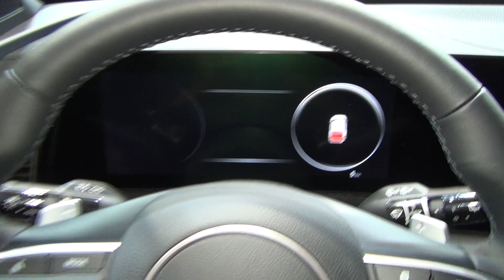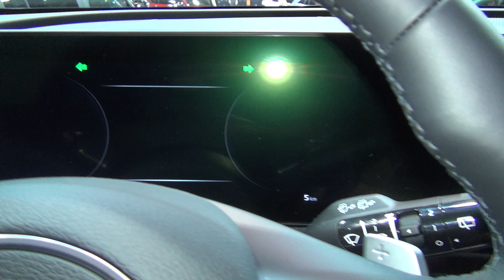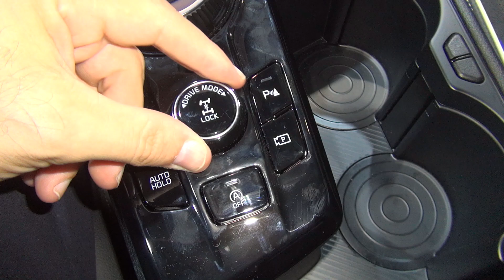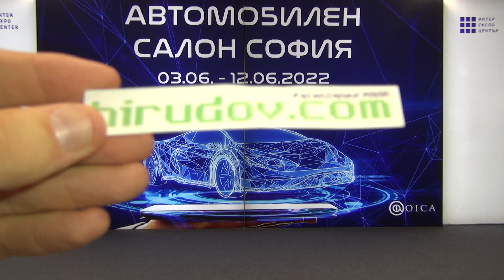Kia Sportage 1.6T HPE MHEV 4WD Aut GT Line (2022) Exterior and Interior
2022 Kia Sportage 1.6T HPE MHEV 4WD Aut GT Line seen from outside and inside. Engine benzine-turbo, 4-cylinder, in-line, 1,598 cm³, 132 kW (180 hp). Max torque 265 Nm. All Wheel Drive (AWD) 4x4. Transmission 7AT (7 - gear automatic gearbox). Top speed 201 km/h. Acceleration from 0 to 100 km for 9.0 seconds. Combined fuel consumption (WLTP) 6.861 l/100 km. Carbon dioxide emissions 155.57 g/km. 4+1 seats. Length 4,515 mm. Width 1,865 mm. Height 1,650 mm. Clearance 170 mm. Wheelbase 2,680 mm. Trunk volume 562 l. Own weight 1,573 kg. Tow weight (braked) 1,650 kg. Fuel tank 54 l. Price is 42,975 €. Kia Sportage prices start from 26,583 €.